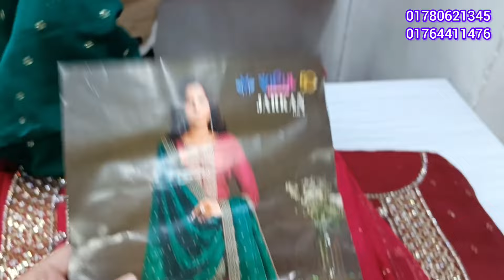Original Indian Vipul Jarkan Vol-2 party luxury collection 2024